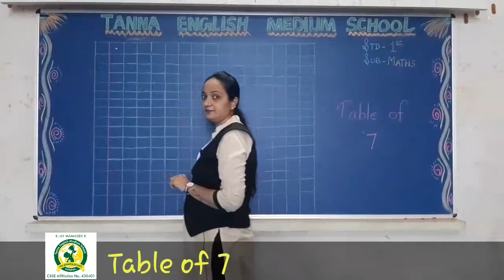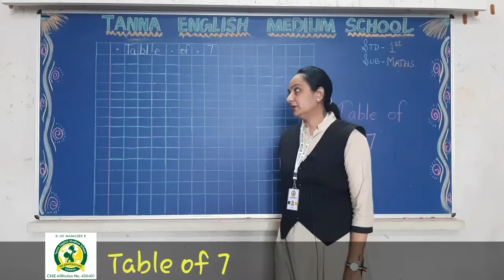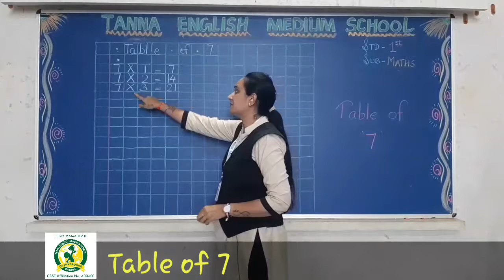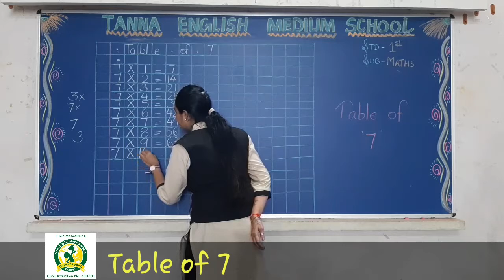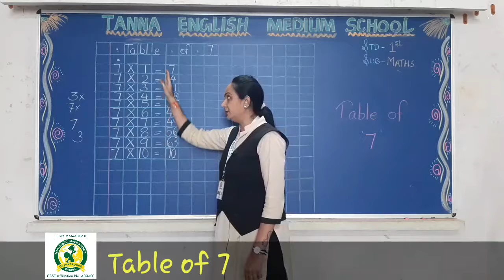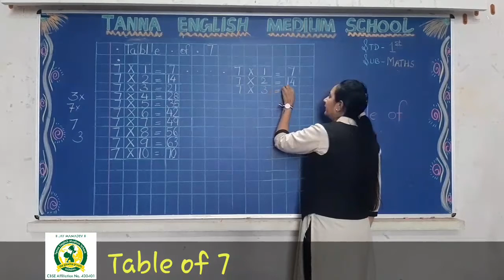26_Aug 1st B Maths Table of 7